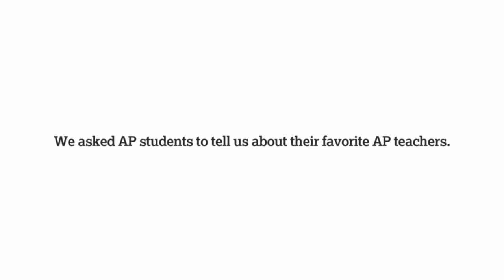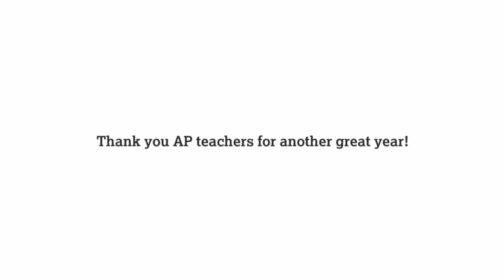AP Teacher Appreciation 2018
We asked AP students to tell us about their favorite AP teachers from the 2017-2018 school year and here’s what they had to say. Huge thank you to all the AP teachers for their hard work, dedication, and support of the AP students. We are so grateful for all that you do!